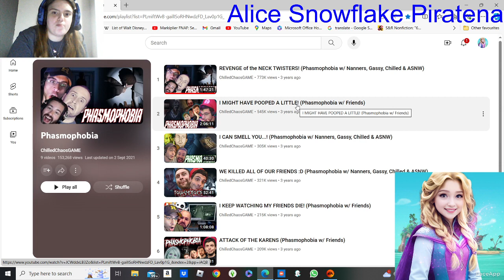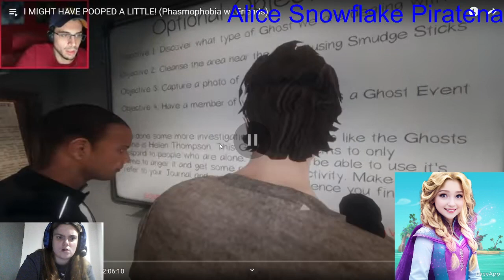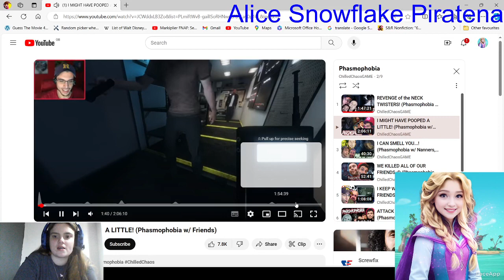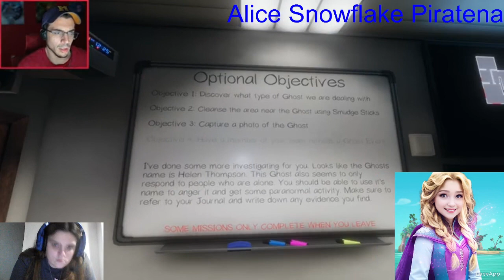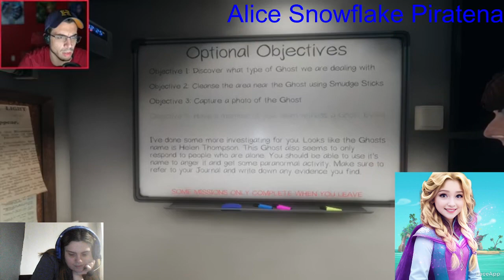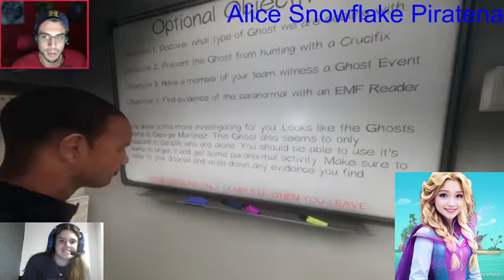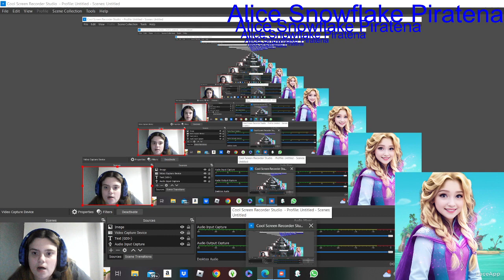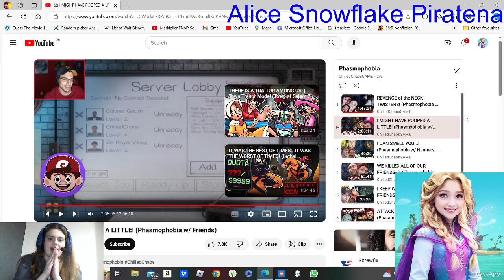Reacting to Phasmophobia: ChilledCHAOSGame: Part 2: Helen Thompson, George Martinez, etc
Which Phasmophobia maps do you like?